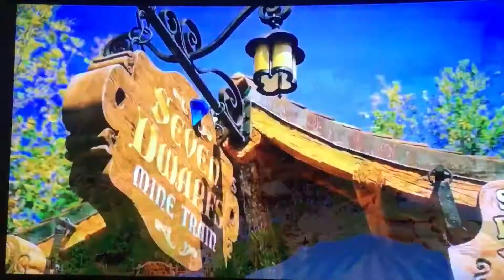Disney Channel Commercial Break (July 5, 2018) (10:11 AM)